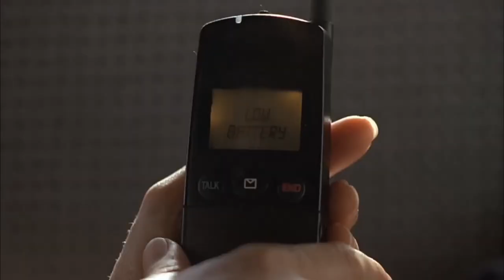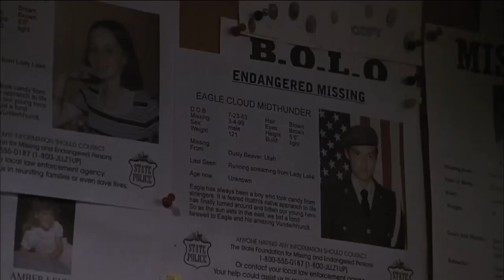A Devil Who Eats Organ of Human Body - HQ HD in Hindi/Urdu Dubbed Movie Summarized हिन्दी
Best 2022 Dubbed Movies
Movie in Urdu
Hollywood Movie
Chinese Movie

Credit(s):
Produced by: J. Todd Harris; Barry Opper; Tom Luse